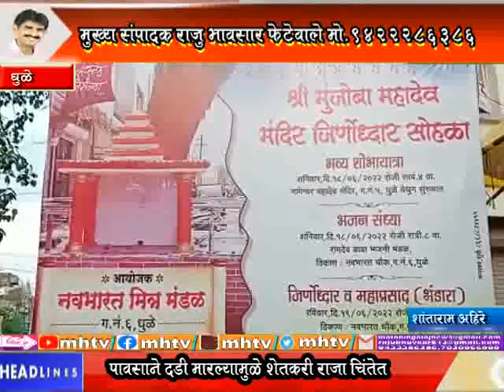MhTvNews 19 06 2022 धुळे येथील श्री मुंजोबा महादेव मंदिराचा जिर्णोद्धार जयघोषाने साजरा 9